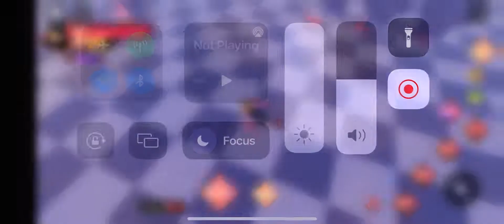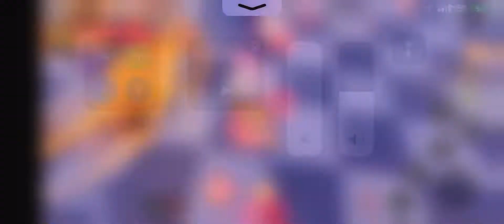NEW Character Awakenings | Levi, Rengoku, Kirito | Anime Dimensions